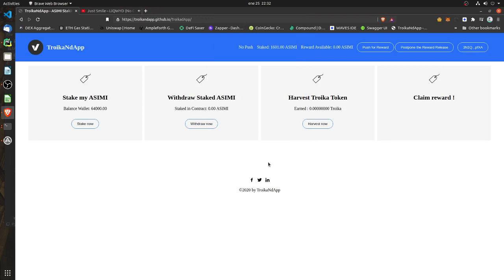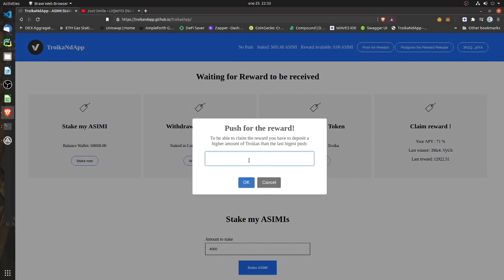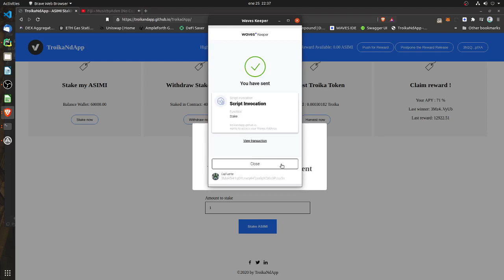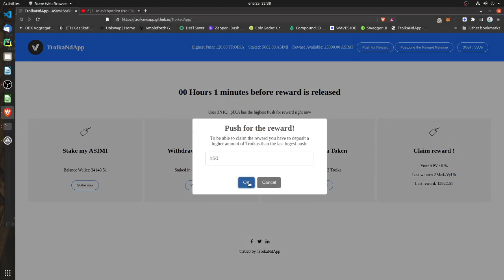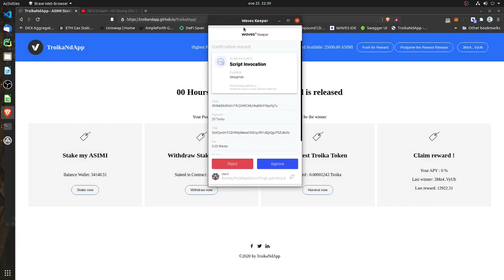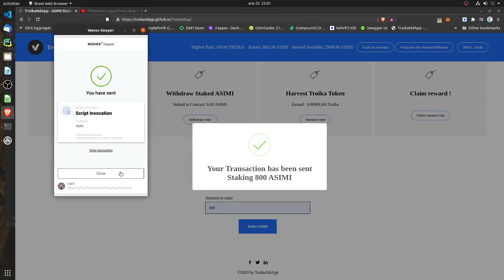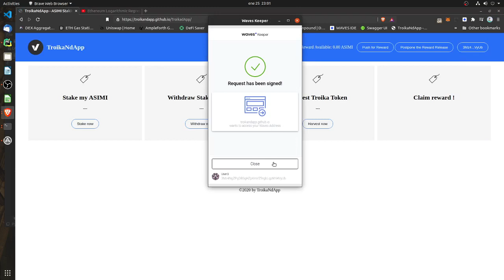Update Demo TroikaNdApp 20210125 Simple Demo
The video shows basic usage of the TroikaNdApp based on ASIMI token Staking to earn TROIKA token and also push to win the ASIMI staked reward